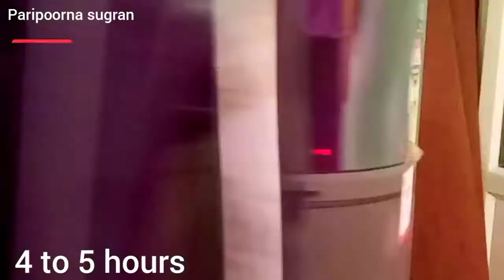मँगो आईसक्रीम | Mango Ice-Cream | Soft and Tasty | Homemade | Recipe By Paripoorna Sugran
● Ice Cream Recipe By Paripoorna Sugran:-

● Kulfi Recipe By Paripoorna Sugran :-

● Lassi Recipe By Paripoorna Sugran :-

● Hope you like recipe video.